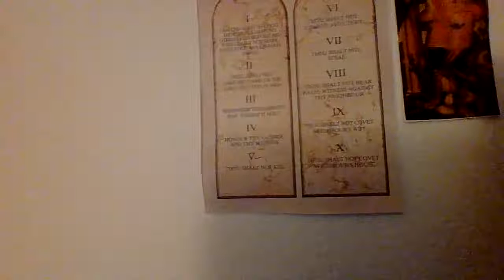The Laypeople are part of the problem in North Idaho. Some are silenced; some are proud!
Feminism is a huge problem in the hierarchy of the Churches in North Idaho! So is spiritual pride and moral relativism.  The priests are PROUD and money and fame seekers; so don't expect a dime out of them if you are in need!